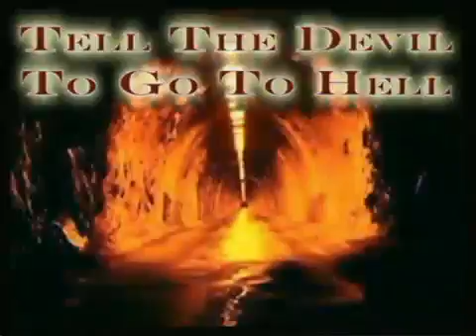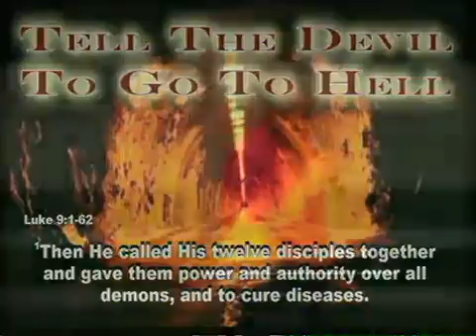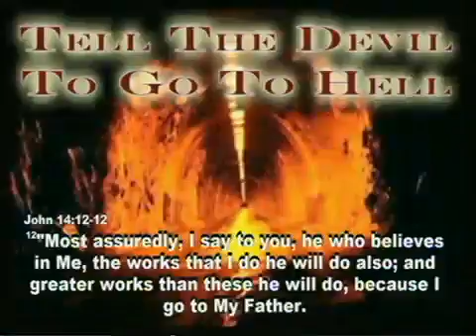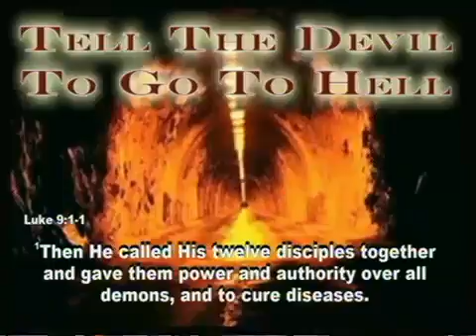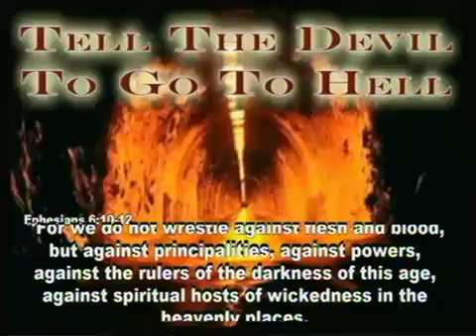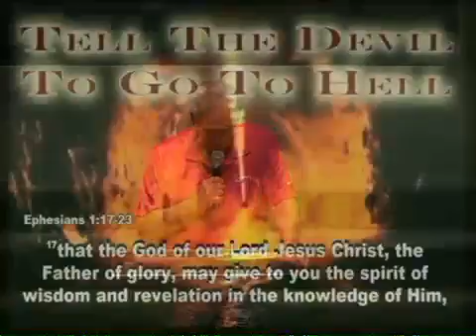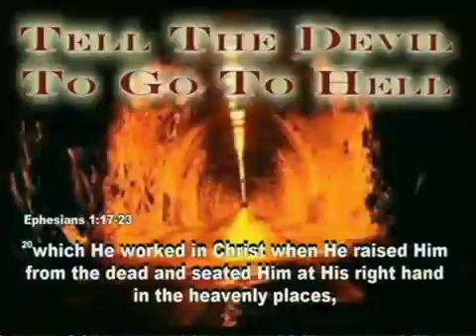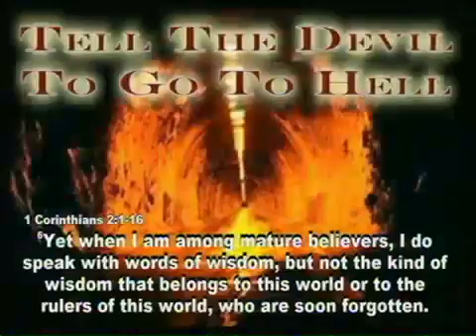Tell The Devil To Go To Hell 2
Arena of Life - Amarillo, TX.